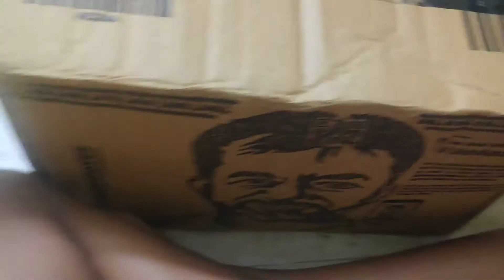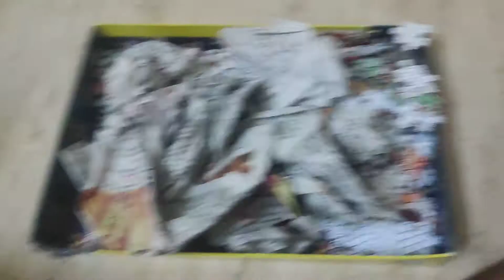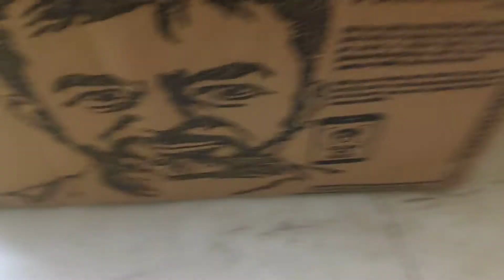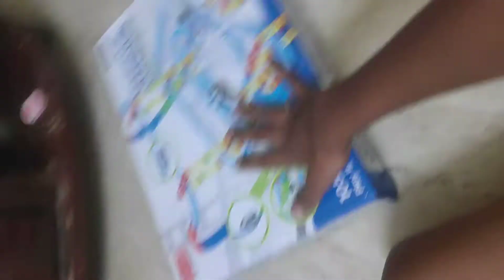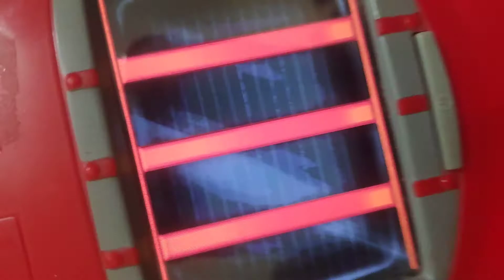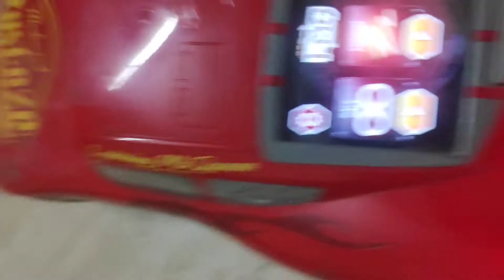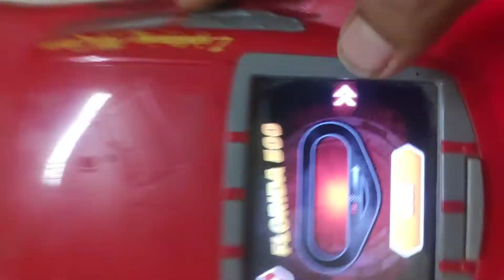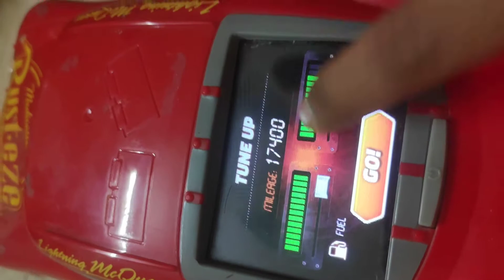my all toys(2)